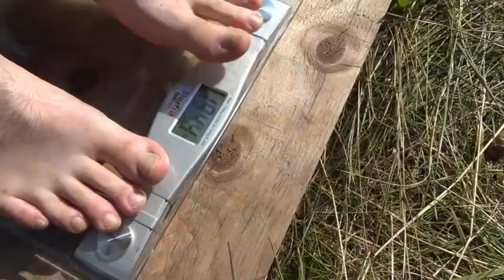Do We Eat SKUNK ! ! Weigh Out!!! The Wilderness Living Challenge 2017 S02E08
Find out how well we did at maintaining our body weight in Season 2 and if sunk is part of celebrator meal!

After an epic trip, we finally get to see how well we did over our 5 days of living off the land. Will we come in heavy? Will all our hard work pay off in victory?

Welcome to Season 2 of The Wilderness Living Challenge. As last year, the rules are simple, come out as heavy or heavier than going in to crown ourselves victors.

This year we decided to be more mobile and we came in ready with a plan. Find out if we can put turn a year's worth of experiments and learning into success and thrive in our epic journey of survival!